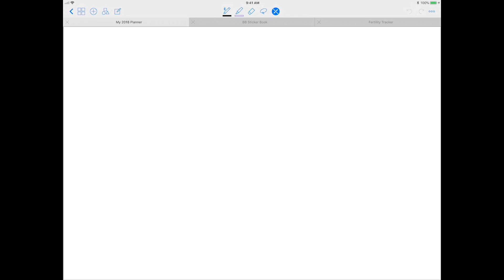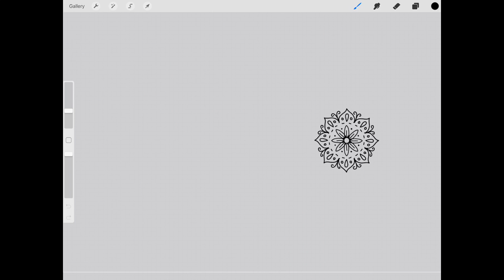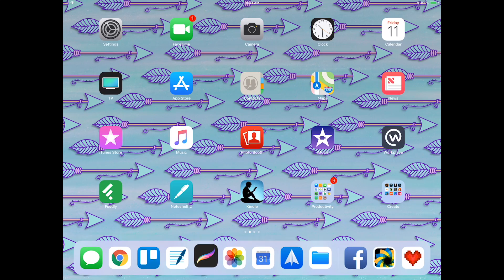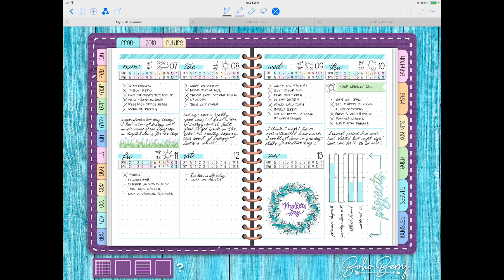One Month in my Digital Planner: Day 11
Welcome to One Month in my Digital Planner! Keep an eye out for additional tutorial videos as well!

SUPPLIES USED:

12.9” iPad Pro
(check out the new iPad! It works with the Apple Pencil and is WAY cheaper :)

Screen Protector

Apple Pencil

BOHO BERRY FREE RESOURCE LIBRARY:

Exclusively for Boho Berry Tribe Members, the Free Resource Library is now open!

To get access to the library, sign up to become a tribe member today: